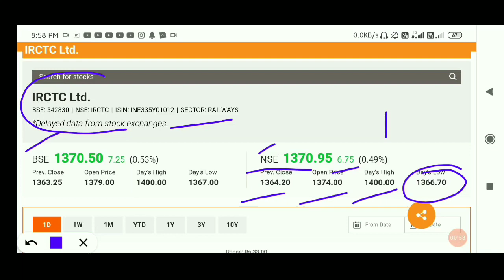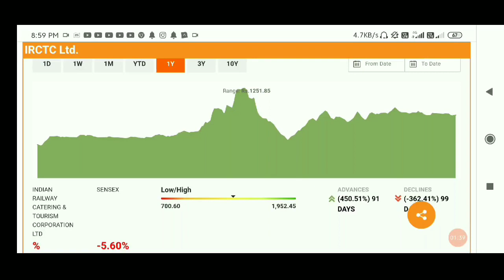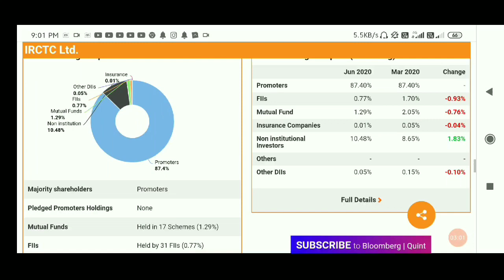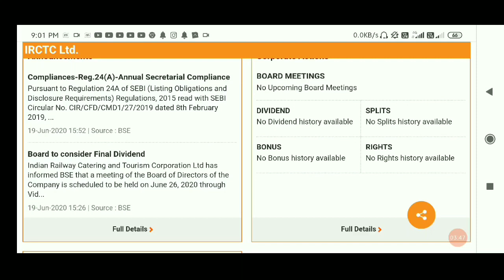IRCTC,IRCTC Share Price,IRCTC Share target , IRCTC Share prediction , irctc share review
AFFLE INDIA@1538

IRCTC@1368

BAJAJ FINANCE@1829

DEEPAK NITRITE@491

INDIAMART@2299

 NAVIN FLUORINE@1435

BAJAJ FINSERV@4407

BERGERPAINT@464

HDFC LIFE@501

RELAXO FOOTWEAR@635

SAFARI INDUSTRIES@356

SRF LTD@3593

HLE GLASSCOAT@1523

AFFLE INDIA@1538

IRCTC@1368

BAJAJ FINANCE@1829

DEEPAK NITRITE@491

INDIAMART@2299

 NAVIN FLUORINE@1435

BAJAJ FINSERV@4407

BERGERPAINT@464

HDFC LIFE@501

RELAXO FOOTWEAR@635

SAFARI INDUSTRIES@356

SRF LTD@3593

HLE GLASSCOAT@1523

 IRCTC S hare Review
 IRCTC Stock  IRCTC Stock Analysis
SRF LTD@3593